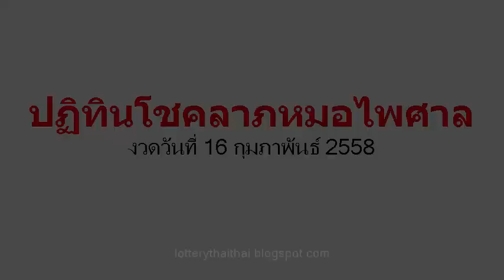เลขเด็ดงวดนี้ ปฏิทินโชคลาภหมอไพศาล 16/02/58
หวยเด็ด เลขเด็ดงวดนี้ ปฏิทินโชคลาภหมอไพศาล งวดวันที่ 16 ก.พ.58